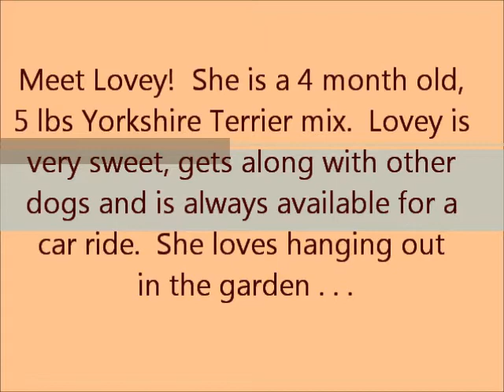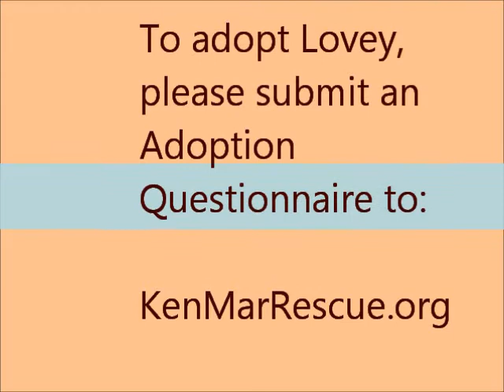Lovey-Adoptable-Yorkshire-Terrier-KenMarRescue-3-18-12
KenMarRescue.org would like to introduce you to Lovey!

Lovey is a 5 lbs, 5 month old Yorkshire Terrier mix puppy.

Lovey loves everyone she meets and is pure pup.

When full grown, Lovey is expected to weigh no more than 10 lbs.

Lovey is spayed, microchipped and up to date with all of her shots.

To adopt Lovey, please submit an Adoption Questionnaire to:

KenMarRescue.orgd